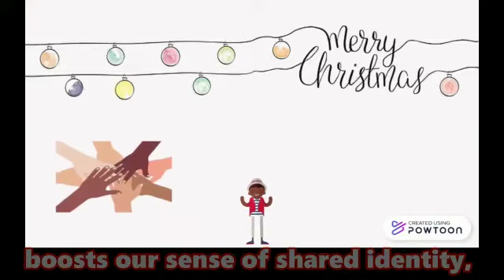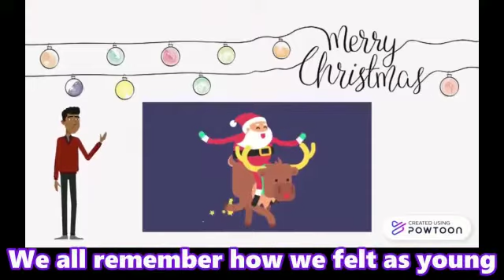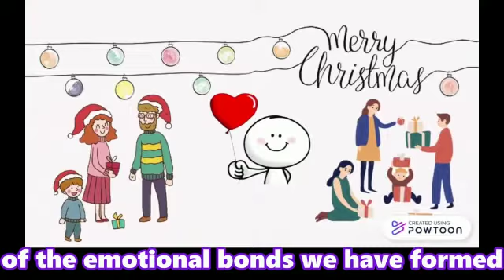Merry Christmas from Sayfol International School!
From all of us at Sayfol International School, we wish you a happy and wonderful Christmas!